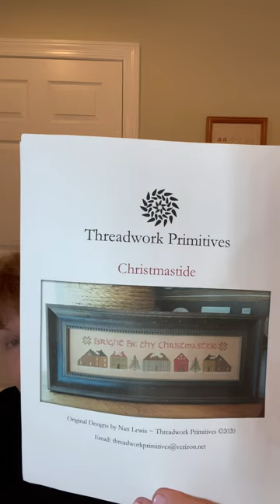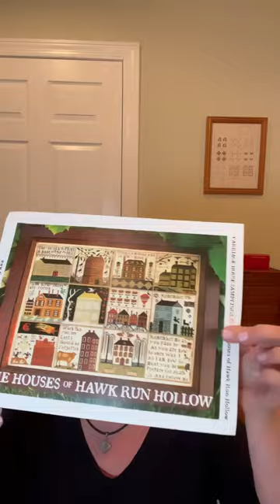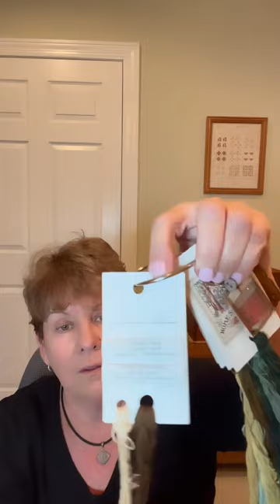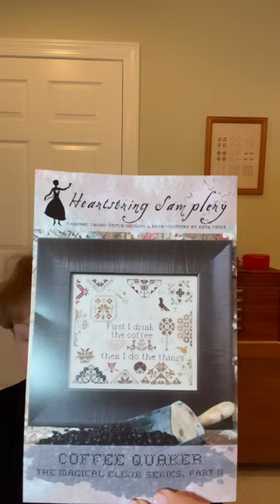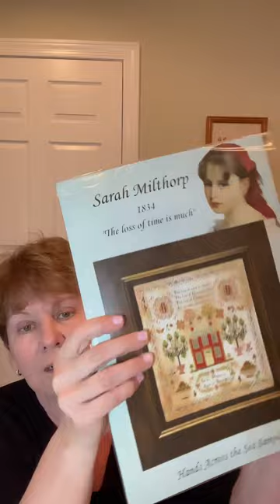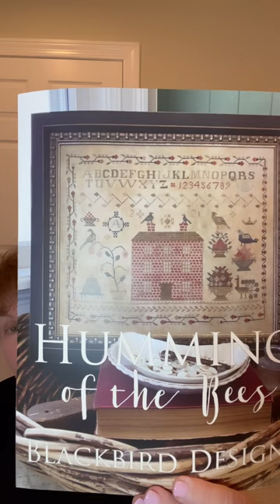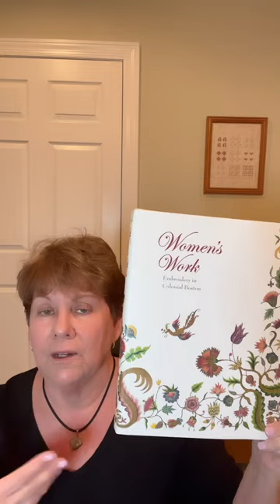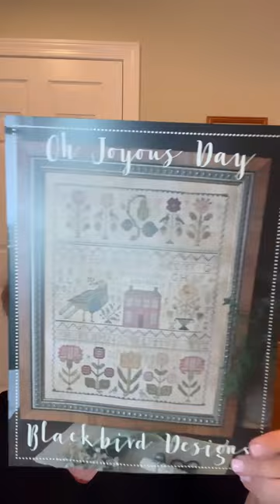FlossTube episode 6 - new starts on my birthday week, a finish, WIPS and some really Fun Finds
Thank you for joining me for my FlossTube episode 6!

Today I will have new starts centered around my birthday week, a super cute finish, some fun finds, WIPS and a new book recommendation.

Below I will post links to some of the items I talk about in this FlossTube.

Thank you for joining me on my stitching journey, I hope you will sit back, relax and stitch as we visit together.

BOOK RECOMMEND:
Women's Work: Embroidery in Colonial Boston by Pamela A. Parmal  Published by through the Museum of Fine Arts, Boston

FUN FINDS:
 Gingher 4” curved embroidery scissors

4.00 readers – 5 pack with case

6.00 readers – 4 pack with case

Rechargeable hand warmers

12 slot lipstick holder for 100/3 silk floss

PAST FAVORITE PRODUCTS

SPRING TENSION HOOPS
3.5” spring tension hoop (comes in set of three 3.5” 5” and 7”)

SCROLL FRAME WITH CLAMPS (20” x 8”)

Additional rod:

2" BLACK BINDER RINGS (perfect for floss drops or hand-dyed floss for a project)

3" BLACK BINDER RINGS (perfect for floss storage)

PRODUCT REVIEW:
MAG-EYES
Mag eye lens #2 & #4

Lens #5

Lens # 7

PAST FUN FINDS
Magnetic Cords

Chart Keeper